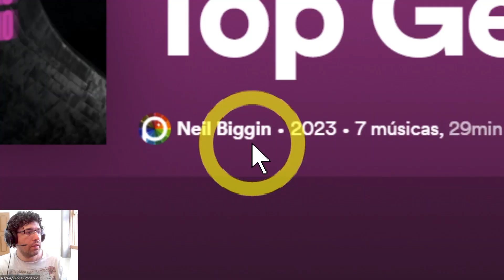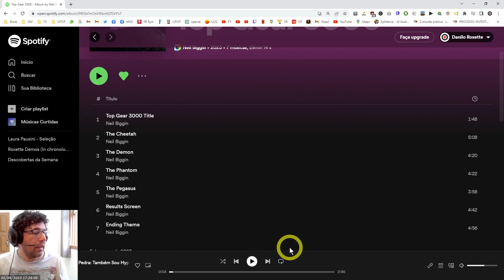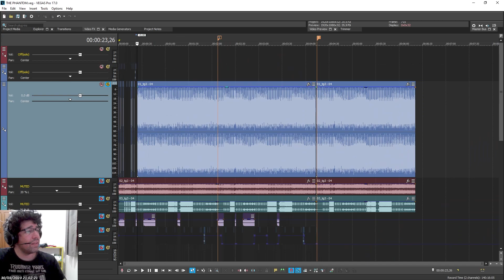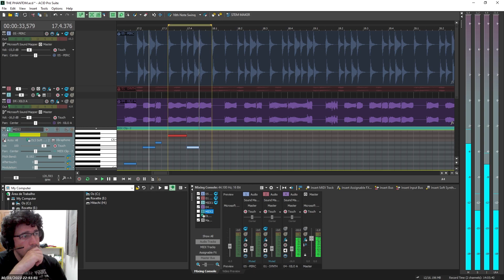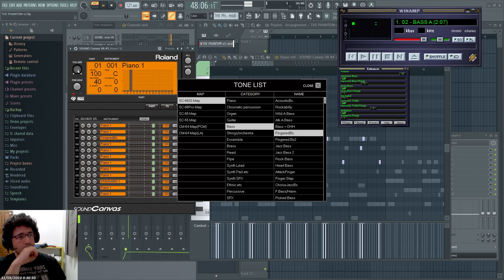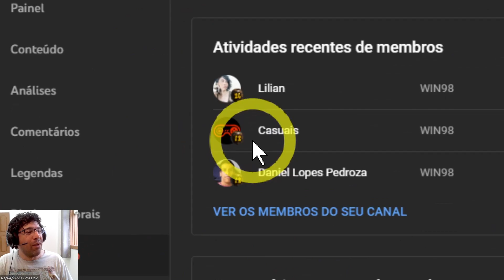SOBRE O REMIX DE "THE PHANTOM" DO TOP GEAR 3000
O compositor das músicas do TG300 é o @neilbiggin

CATEGORIA WINXP
Wolkman Gamer

CATEGORIA WIN98
Daniel Lopes Pedroza
Casuais
Lilian